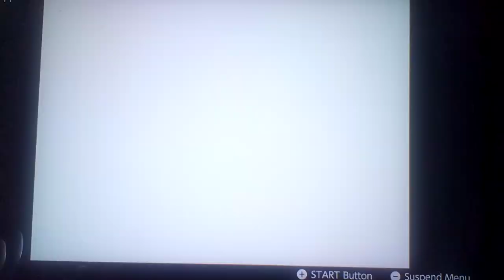Let's play Pokemon Stadium 2 Part 27: Elite Four Class Trainer Battles (4/4)